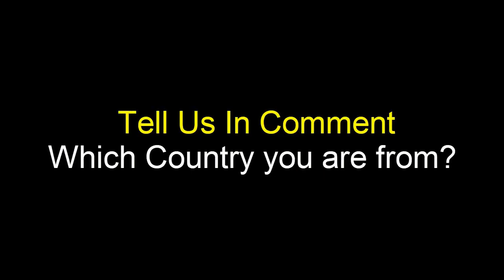Israel vs UAE military power comparison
source:
    armored forces eu.